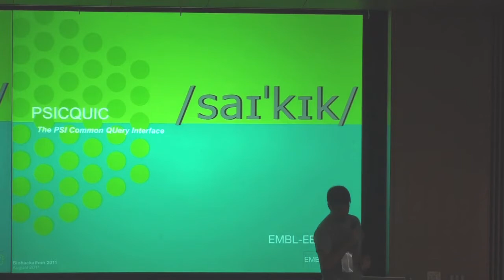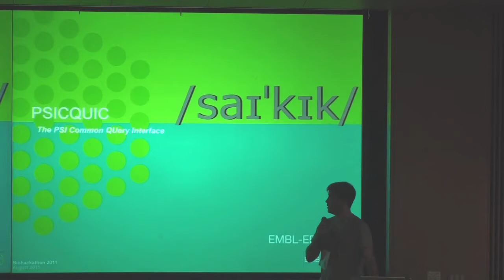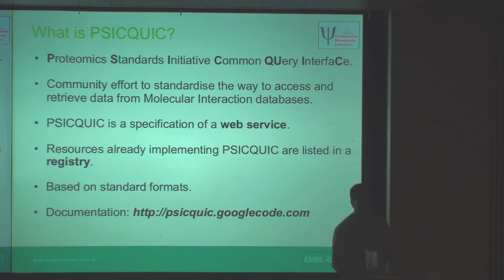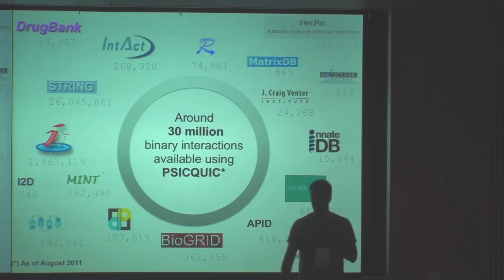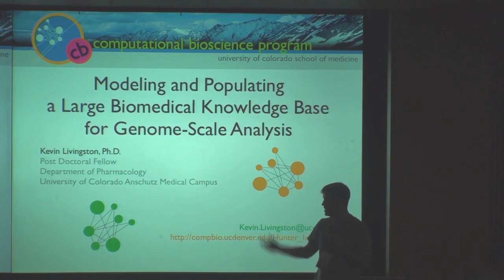PSICQUIC - Standard access to molecular interaction databases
NBDC / DBCLS BioHackathon 2011 was held in Kyoto, Japan. Main focus of the BioHackathon is to develop technologies for handling Linked Data in life science. The participants discussed, explored and developed SPARQL endpoints, semantic web services, triple stores, ontologies, natural language processing, visualization and Open Bio* tools to utilize RDF data.
On the first day of the BioHackathon (Aug. 21), public symposium of the BioHackathon 2011 was held at Campus Plaza Kyoto. In this talk, Bruno Aranda makes a presentation entitled "PSICQUIC - Standard access to molecular interaction databases."